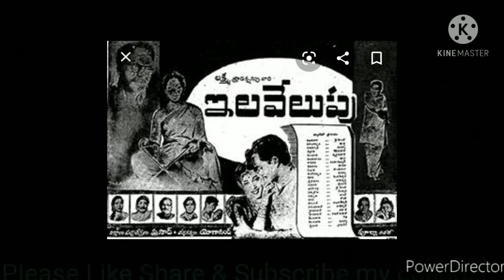చల్లని రాజా ఓ చందమామ పాట వీణ పై శివకుమార్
చిత్రం : ఇలవేలుపు, గానం : P. లీల, రఘునాథ్ పాణిగ్రహి, P. సుశీల, రచన : వడ్డాది, సంగీతం : సుసర్ల దక్షిణామూర్తి, వీణ : శివకుమార్.